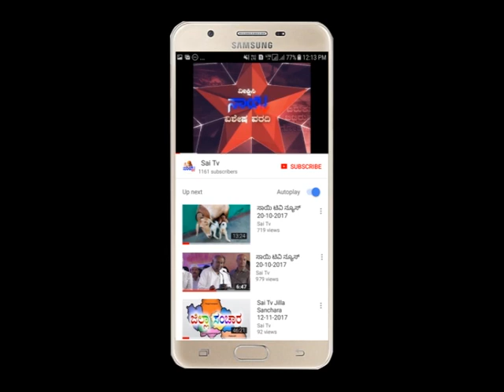Sai Tv News Mandya - 15-08-2019